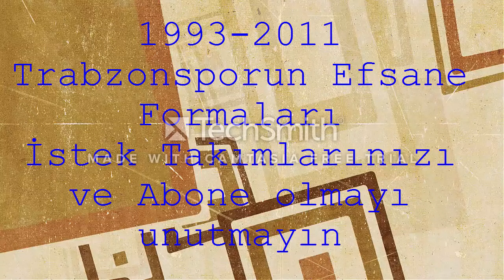Trabzonspor Efsane Formaları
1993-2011 sezonu arası Efsane Formaları

Daha Fazla Takım Formaları İçin Yorum Atmanız Yeterlidir

Vİdeo Render Camtasia Studio 8